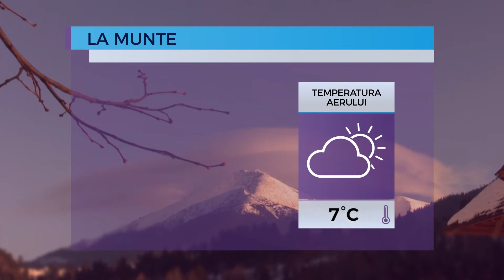Prognoza meteo pentru 26 decembrie